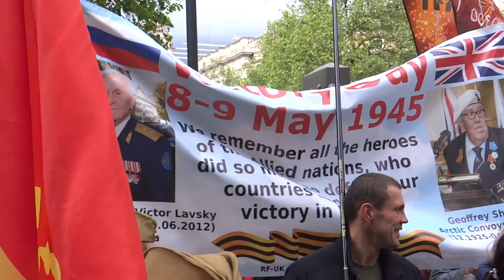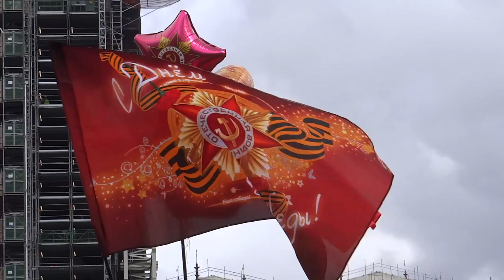CELEBRATIONS: Immortal Regiment in London 2019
Hundreds Russian people went for the Immortal Regiment march through central London with their Grand relatives' posters of those who were fighting in WW2 as a sign of remembrance. The march become popular over 5 last years and get involved millions people around world at the Victory Day on 9th May.